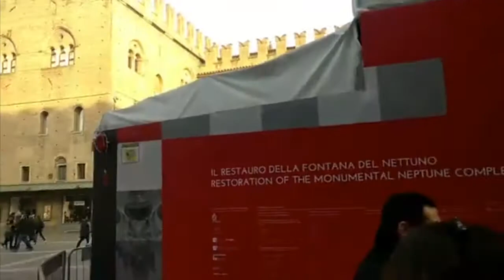Casa Chiesi City Belly Bologna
Elisabetta Chiesi and Nazim Beltran from Casa Chiesi give you a tour of Bologna from the main square of Piazza Maggiore. This is the first of the series of Casa Chiesi City Belly which will highlight Italian cities from the center.